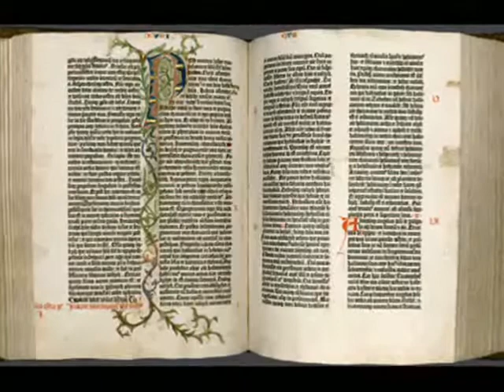Historia del Santo Rosario